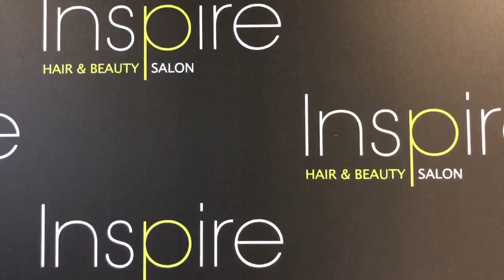Manicure, Inspire Hair & Beauty Salon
Ruby was treated to a day at Inspire Hair & Beauty Salon at our Weybridge campus. She had an enjoyable and relaxing experience with her manicure treatment. Care was given to treat the cuticles efficiently, deliver a moisturising hand/lower arm massage and apply a ravishing red nail varnish.